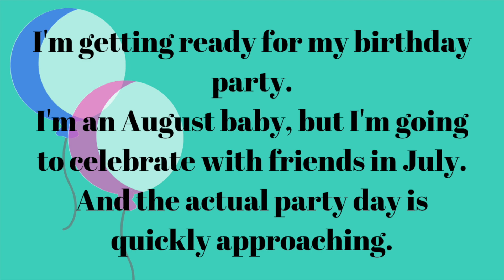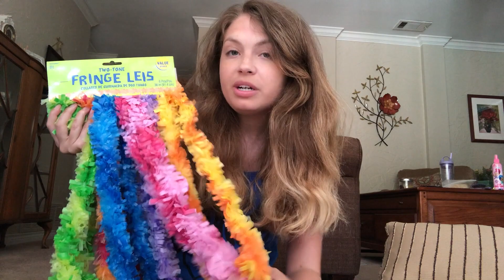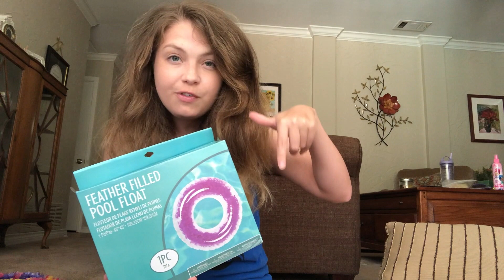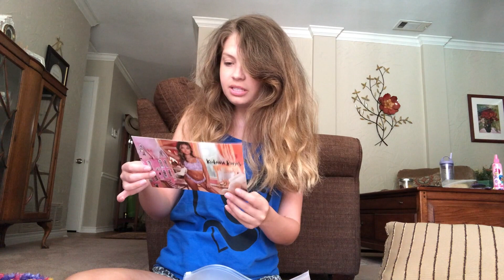Planning My BIRTHDAY PARTY (tropix like it's hawt!)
I threw myself a pool party for adults. If you need ideas on how to plan a sophisticated pool party, WATCH THIS. I wanted tropical without the tacky and childish decorations.

Watch Part Two Here: tba

AMAZON QUICK LINKS TO REPLICATE WHAT I GOT

Black Party Supplies
Food Covers
Fancy Leis
Fun Leis (I found)
Pineapple Beach Towel
Flamingo Beach Towel
Tropical Shoe Slides
Feather O Float
Feather Blowup Ball
Glitter Blowup Ball

Hope ^^ those links help you. If you want the exact items, I suggest shopping at Party City, but I know they're not always close to everyone.